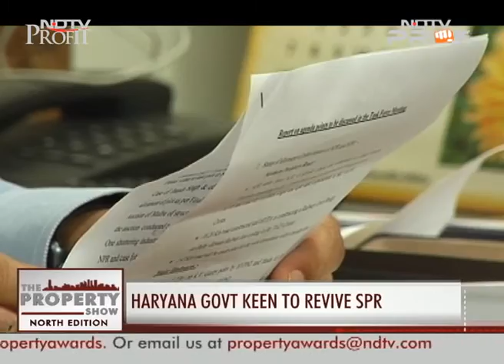Southern peripheral road hits roadblock?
With the deadlock over Gurgaon's Northern Peripheral Road, the Haryana Government has shifted its focus on kick starting work on the Southern Peripheral Road, stalled since 2009. Despite state government is making the right noises why is the project still far from completion? Vasudha Sharma does a ground check.